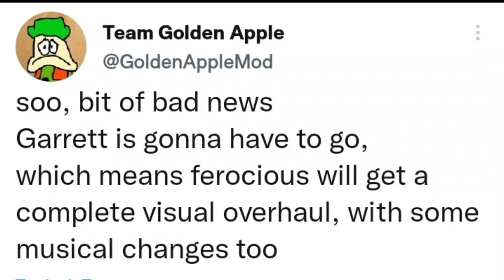(Reupload) Garrett had to go from golden apple...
Made by Ch3rryCY
Og desc:

NO MORE FEROCIOUS

for a little more of context, jumpman25 (gfag creator) didn't wanted garrett and his characters to be in fnf golden apple and dave and bambi (because he was gonna be in the og mod) so he said to take out all garrett stuff out. (please don't go insult or harass jumpman, its his desicion so we can't do anything).